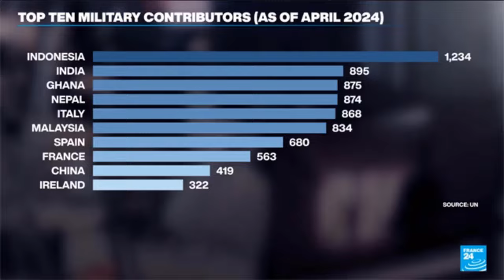INILAH ALASAN Mengapa Tentara Israel (IDF) Menyerang Pasukan Perdamaian PBB (UNIFIL) | SHOCKING!!!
Video ini berupaya memberikan gambaran apa yang menjadi alasan dari IDF sehingga "menyerang" pasukan perdamaian PBB di Lebanon.

Buku digital "BENCANA KONSILI VATIKAN II (edisi 2023)" bisa didapatkan di sini:
Dukung video ini dan video-video CN lainnya melalui:
(Bisa menggunakan GOPAY, OVO, DANA, Link Aja, QRIS).

Ikuti kegiatan doa rutin:

Doa Rosario Latin (3 Misteri), setiap Kamis jam 20.00 WIB
Ikuti via zoom:
Meeting ID: 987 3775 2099
Passcode: rosario

Doa Mazmur Yesus, setiap Jumat 21.00 WIB
Ikuti via zoom:
Meeting ID: 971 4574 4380
Passcode: mazmur

Doa Rosario Sabtu Pertama, setiap Sabtu pertama, jam 20.00 WIB
Ikuti via zoom: